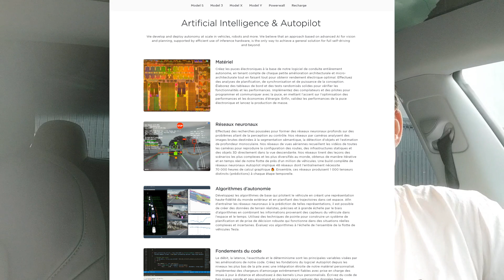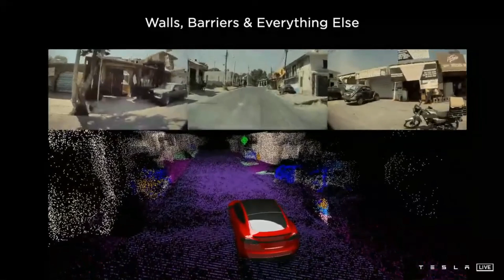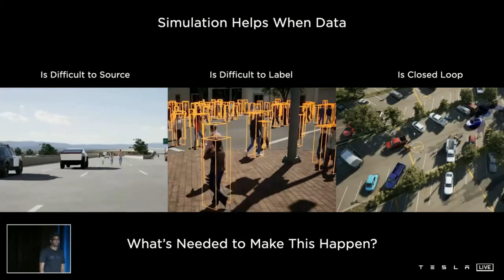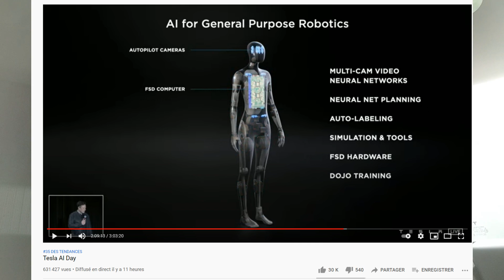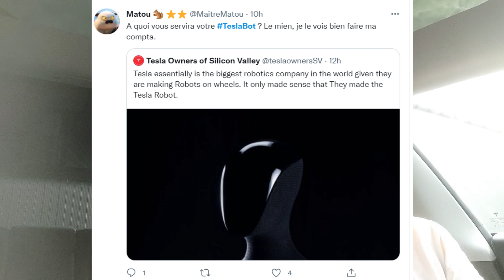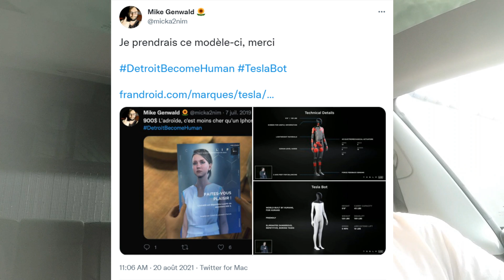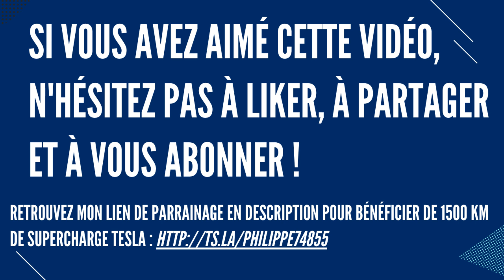Autopilot, robot : intelligence artificielle, quel avenir nous prépare Tesla ?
IA Day, jour de l'intelligence artificielle. Dans la nuit du jeudi 19 au vendredi 20, Tesla a présenté ses travaux pour améliorer son auto pilote et son futur projet : le Tesla bot.
Quels sont les enjeux de la conduite autonome ?
A quoi vont servir les robots de Tesla ?
Quels sont les risques pour la société ?

Vous êtes intéressé par une voiture Tesla ? N'hésitez pas si vous avez des questions. Et si vous sautez le pas, voici mon lien de parrainage pour bénéficier de 1500 km de recharge offerts en superchargeur Tesla